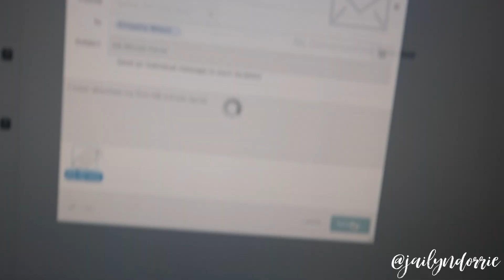LIFE OF AN ESTHETICIAN STUDENT | World of Nations + Timelapsed 30 Minute Facials + More Projects Due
The World of Nations was soooo packed this year. I definitely enjoyed seeing the different cultures and trying there food. I also did a quick express facial on my mom, which I think will be my speciality. Oh and did I mention I have another project due, a makeup application on a paper face, lol. Hope you enjoy - JD ✨

S U B B I E  C O U N T  🫂
866 - 𝘰𝘯 𝘵𝘩𝘦 𝘳𝘰𝘢𝘥 𝘵𝘰 1𝘬!

𝐉𝐚𝐢𝐥𝐲𝐧 𝐃𝐨𝐫𝐫𝐢𝐞 ♡ 𝟐𝟗 | 𝐀𝐫𝐢𝐞𝐬 | 𝐅𝐥𝐨𝐫𝐢𝐝𝐚
ᴘꜱᴀʟᴍ 27 | ᴛʜᴇ ʟᴏʀᴅ ɪꜱ ᴍʏ ʟɪɢʜᴛ ᴀɴᴅ ꜱᴀʟᴠᴀᴛɪᴏɴ.